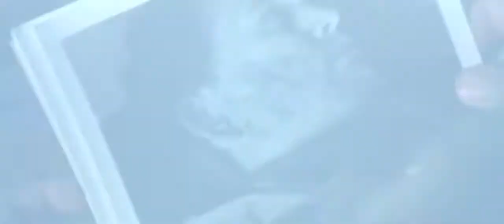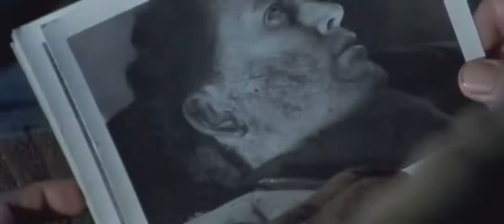Hart's War 2002 Official Trailer [The Trailer Land]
Hart's War is a 2002 American thriller drama film about a World War II prisoner of war (POW) camp based on the novel by John Katzenbach. It stars Bruce Willis as Col. William McNamara and Colin Farrell as Lt. Thomas Hart. The film co-stars Terrence Howard, Cole Hauser and Marcel Iureş. The film, directed by Gregory Hoblit, was shot at Barrandov Studios in Prague, and released on February 15, 2002. The film earned mixed reviews and was a box office bomb grossing just $33.1 million against its $70 million budget.